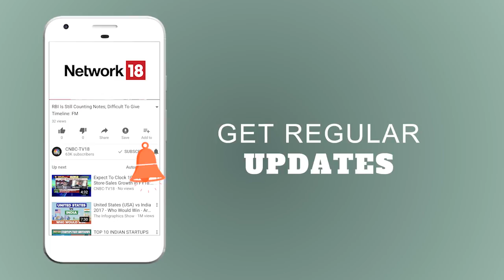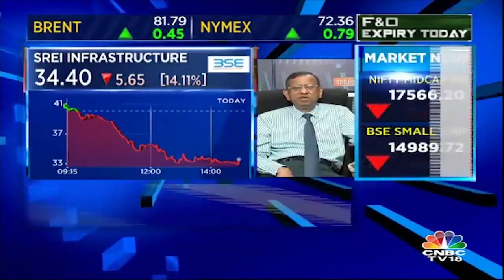SP Tulsian on the 15% fall in SREI Infrastructure | CNBC TV18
Watch market experts SP Tulsian as he shares his View On  the 15% fall in SREI Infrastructure